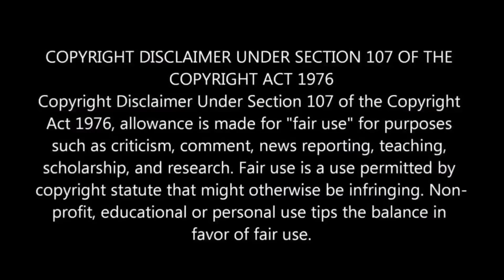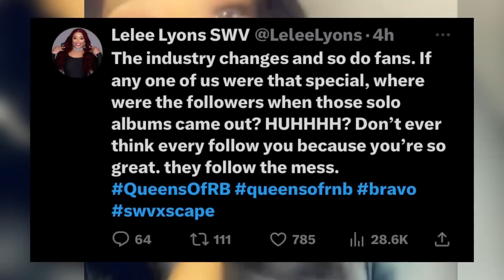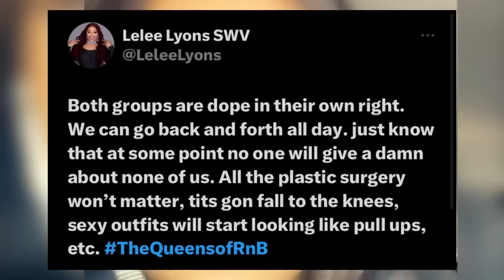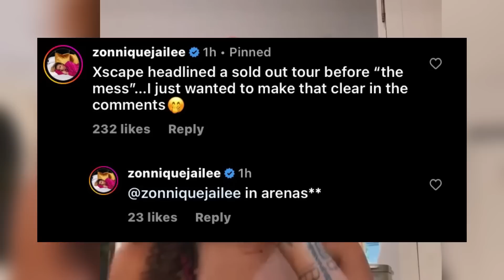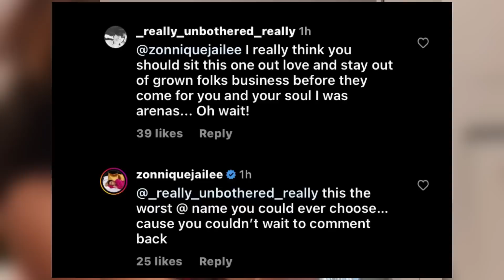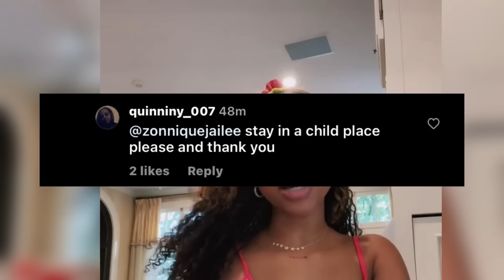Tiny Daughter Zonnique DEFENDS Xscape Against SWV Lee Lee and Fans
Despite previous tensions between SWV and Xscape, the two groups push forward with preparations for the big show; neither group, however, seems willing to back down on who will close it out and it’s bad news for Latocha Scott when the group calls a towns meeting! After the episode ended a couple of the ladies had things to say like tameka tiny Harris and swv lee